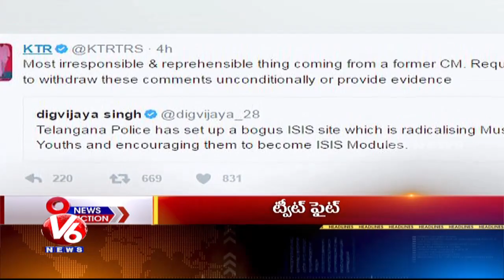9PM Headlines | KTR Delhi Tour | Digvijaya Singh Tweets | May Day Celebrations | V6 News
Watch V6 News 9PM Headlines - Minister KTR Delhi Tour, Congress leader Digvijaya Singh controversial tweets, May Day Celebrations across state.